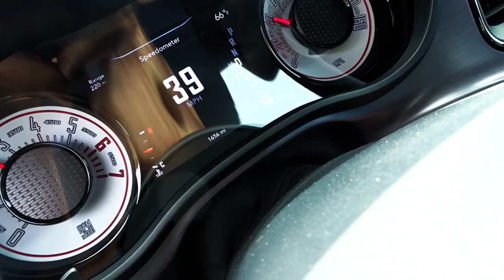WORLD'S LARGEST BANANA! - FIREBALL MALIBU VLOG 610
FIREBALL MALIBU VLOG - Inspiring you to BREAKOUT! Do WHAT YOU LOVE and LOVE WHAT YOU DO!

WORLD'S LARGEST BANANACAR! - FIREBALL MALIBU VLOG 610 - After a day of cool cars, Fireball spots the world's largest banana... And it's a Car!

The banana is an edible fruit – botanically a berry[1][2] – produced by several kinds of large herbaceous flowering plants in the genus Musa.[3] In some countries, bananas used for cooking may be called plantains, in contrast to dessert bananas. The fruit is variable in size, color and firmness, but is usually elongated and curved, with soft flesh rich in starch covered with a rind which may be green, yellow, red, purple, or brown when ripe. The fruits grow in clusters hanging from the top of the plant. Almost all modern edible parthenocarpic (seedless) bananas come from two wild species – Musa acuminata and Musa balbisiana. The scientific names of most cultivated bananas are Musa acuminata, Musa balbisiana, and Musa × paradisiaca for the hybrid Musa acuminata × M. balbisiana, depending on their genomic constitution. The old scientific name Musa sapientum is no longer used.

Musa species are native to tropical Indomalaya and Australia, and are likely to have been first domesticated in Papua New Guinea.[4][5] They are grown in 135 countries,[6] primarily for their fruit, and to a lesser extent to make fiber, banana wine and banana beer and as ornamental plants.

Worldwide, there is no sharp distinction between "bananas" and "plantains". Especially in the Americas and Europe, "banana" usually refers to soft, sweet, dessert bananas, particularly those of the Cavendish group, which are the main exports from banana-growing countries. By contrast, Musa cultivars with firmer, starchier fruit are called "plantains". In other regions, such as Southeast Asia, many more kinds of banana are grown and eaten, so the simple two-fold distinction is not useful and is not made in local languages.